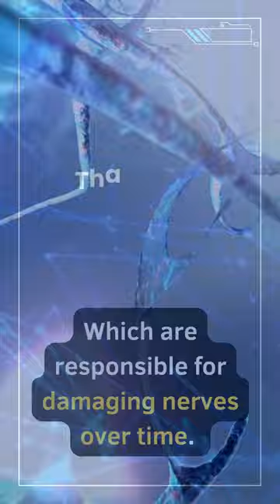Protect your nerves with these 3 powerful Vitamins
Nerve damage can be a debilitating condition that impacts an individual's quality of life. However, incorporating certain foods into your diet can help prevent nerve damage and provide protection against its effects. Firstly, omega-3 fatty acids found in oily fish such as salmon, trout, and sardines have been known to reduce inflammation and promote healthy nerve function. Secondly, vitamin B12 found in meat, poultry, dairy products and fortified cereals plays a crucial role in maintaining the myelin sheath that surrounds nerves. Inadequate levels of this vitamin can lead to nerve degeneration or neuropathy. Lastly, antioxidants like Vitamin E found in nuts such as almonds and hazelnuts protect cells from oxidative stress caused by free radicals which are responsible for damaging nerves over time.